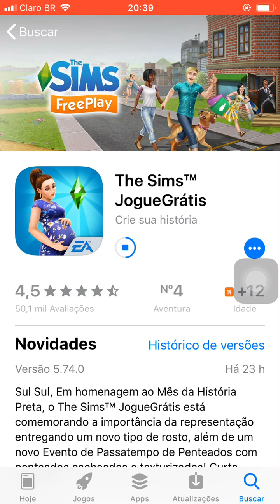SAIU A Nova Atualizaçao Do The Sims FreePlay ✨ Atualizem Seu jogo!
Meu canal do Tele